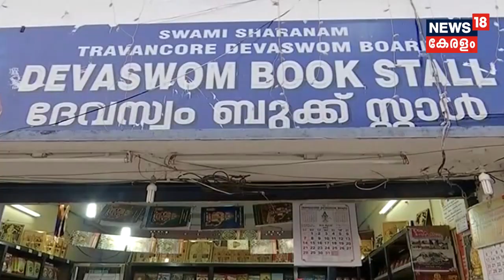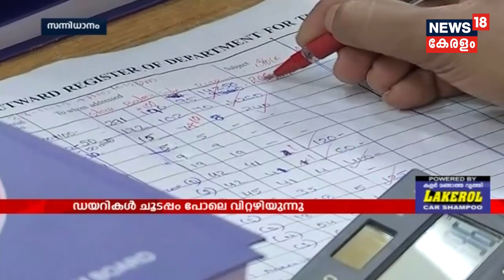ഇന്നത്തെ കേരളം | Innathe Keralam - The Prime Time Bulletin | 28th November 2018